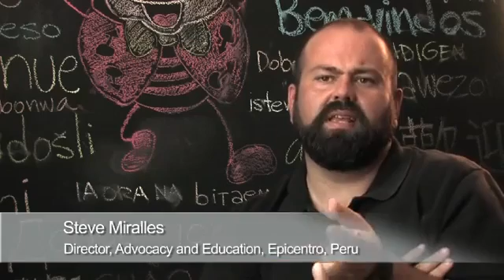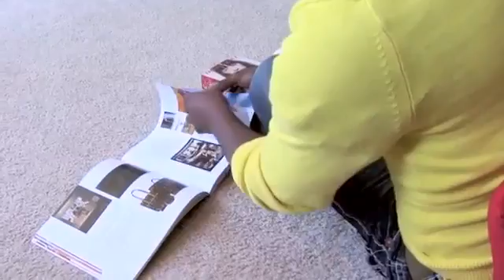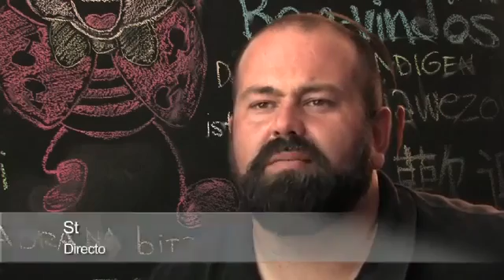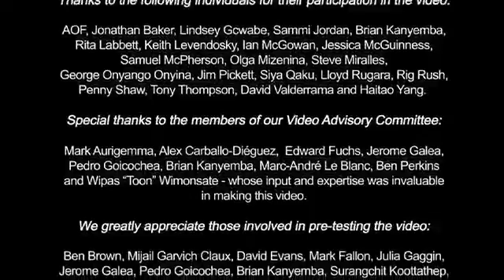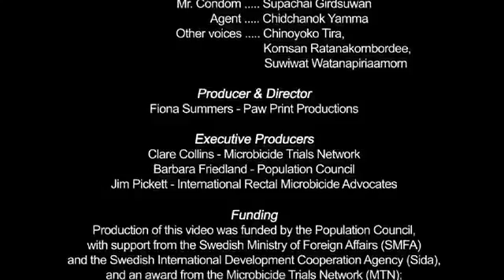The Rectal Revolution is Here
An introduction to rectal microbicide clinical trials discusses the critical need for new methods to prevent the sexual transmission of HIV - in this case rectal microbicides - and explains the clinical trial process. It was shot in Peru, South Africa, Thailand and the United States.
We have developed a facilitator's guide to accompany the video. It is meant to be utilized as preparation tool for people screening the video in community discussions and workshops. You will find simple, clear background information on rectal microbicide research and the clinical trial process as well as helpful hints for making the most of the video.

What is a rectal microbicide?

Currently in development, a microbicide could be in the form of a gel or lube, or maybe a douche or an enema, that could be used to reduce a person's risk of HIV infection vaginally or rectally. Rectal microbicides could offer both primary protection in the absence of condoms and back-up protection if a condom breaks or slips off during anal intercourse.

For those unable or unwilling to use condoms, rectal microbicides could be a safe and effective alternative means of reducing HIV risk, especially if they were unobtrusive and/or enhanced sexual pleasure enough to motivate consistent use. Such alternatives are essential if we are to address the full spectrum of sexual practices and the basic human need for accessible, user-controlled HIV and STD prevention tools.

The people who decide to use rectal microbicides, once available, will include gay men, other men who have sex with men, women, and transgender individuals. Because anal intercourse is a human behavior, a rectal microbicide could have broad appeal across the globe.